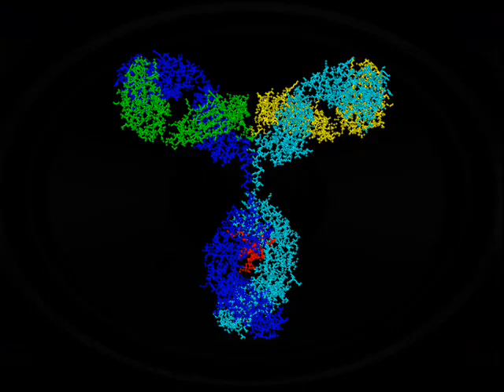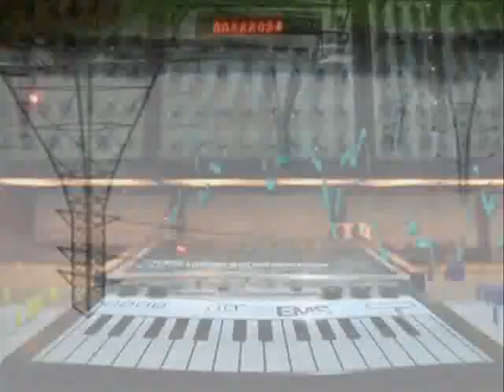SYNTH SOUND PICTURES by Nick108